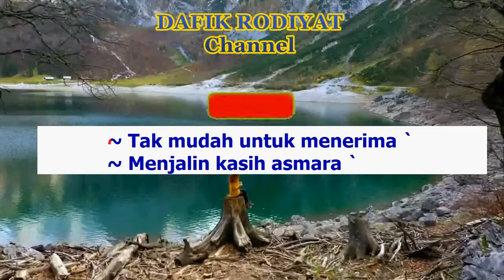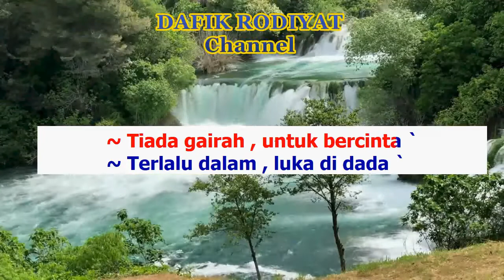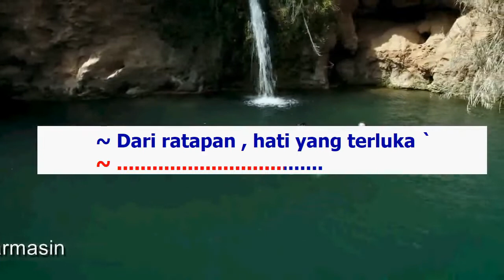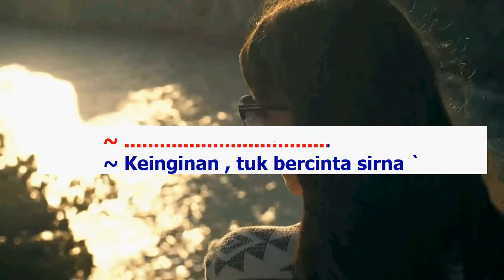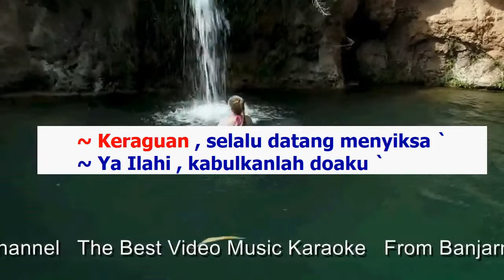Trauma (Karaoke) Yunita Ababil Nada Pria/ Cowok/ Male key C#m Dangdut original